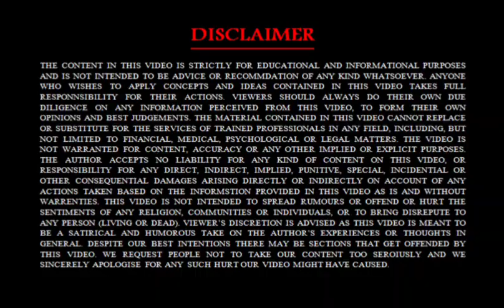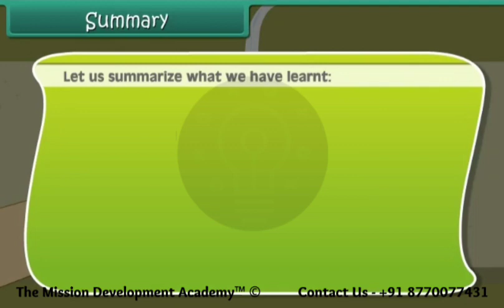The Story of Fire @tmdacademy Class 4 || EVS